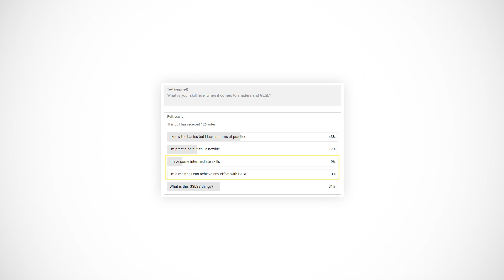GLSL Snacks - Introduction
This is just an introductory video of a playlist in which I'll share with you some of the tips that I've learned throughout my GLSL learning journey.
GLSL & Shaders Tutorial - Understanding The Syntax And The Idea Behind The Vertex & Fragment Shaders